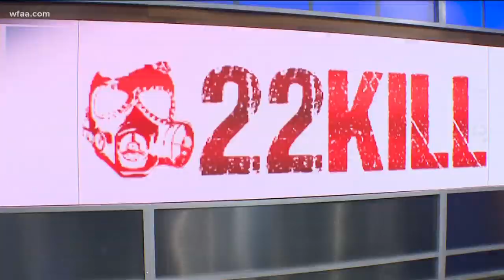'Wind Therapy' and the veterans helping fight PTSD one Harley journey at a time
"I've been to more funerals since I've been to Dallas than I've been to my entire life," Marine veteran and 22Kill member Joe Stazione said. "If that puts anything into perspective for you."

Their lives, dedicated to helping veterans battle Post Traumatic Stress and the difficulties of adjusting back into civilian life, also include the counseling that can happen on a bright, shiny and very loud Harley. They call it, "Wind Therapy." On a motorcycle, to survive, you have to focus on the road ahead, not the painful path you might have already traveled.